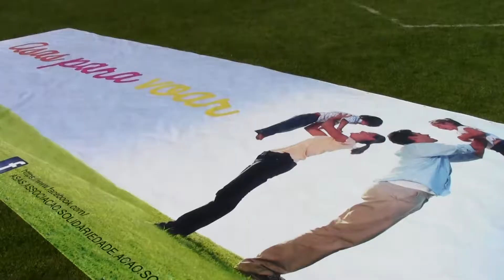João Moutinho e Rui Patrício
João Moutinho e Rui Patrício no Dia Internacional das Crianças Desaparecidas, na Trofa.